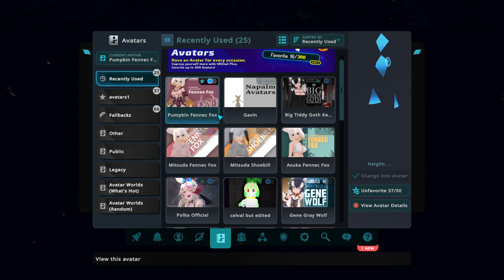VRChat | Soft Sea of Stars silly box (READ DESC)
Desktop POV, Colliders must be turned off (found near spawn) you need a small avatar to hit the box + prone (1 meter avatar used)